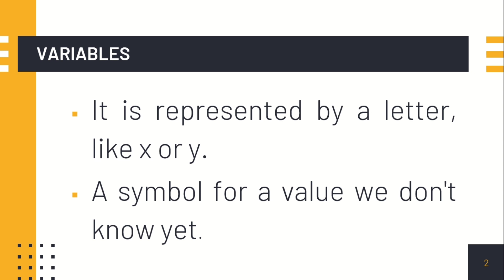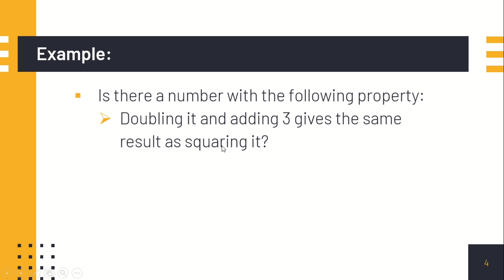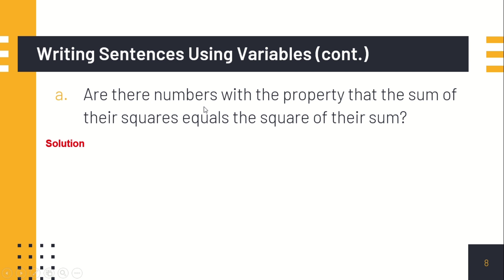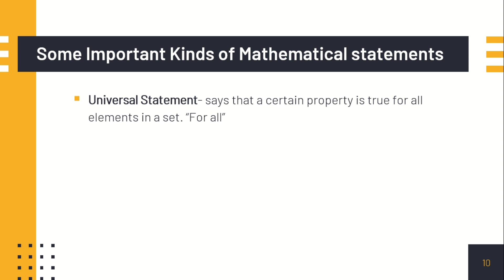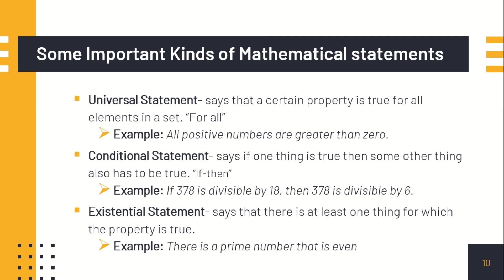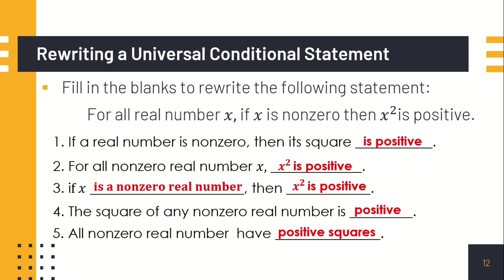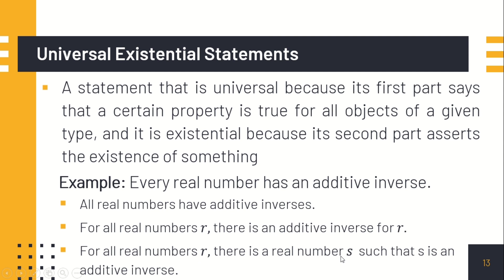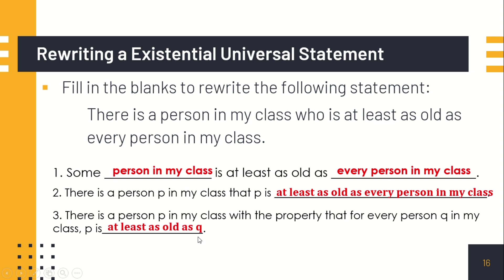MATHEMATICAL LANGUAGE AND SYMBOL: VARIABLES || MATHEMATICS IN THE MODERN WORLD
‼️MATH 101: MATHEMATICS IN THE MODERN WORLD‼️

🟣MATHEMATICAL LANGUAGE AND SYMBOL: VARIABLES

In this video, you will learn to identify patterns in nature and regularities in the world.
Feel Free TO WATCH and LEARN! ❤❤❤

🟣 GRADE 11
General Mathematics